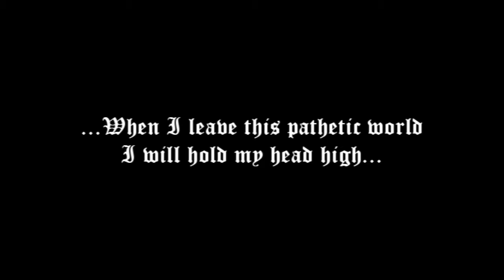Dark Funeral - My Funeral (Full Band Cover)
Here's the Full Band Cover of "My Funeral" by Dark Funeral